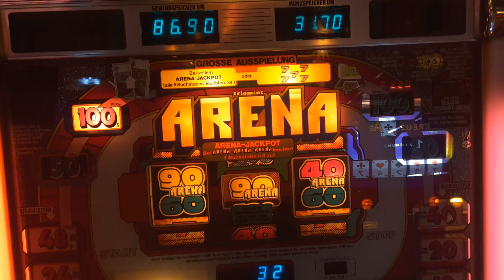NSM Arena ,Arene Jackpot Auslösung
Seltenes Bild